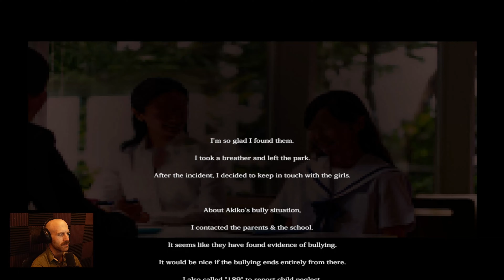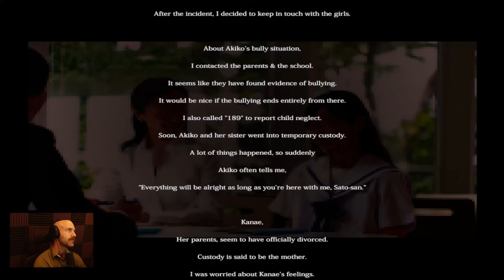[HORROR] full playthrough | Missing Children 行方不明